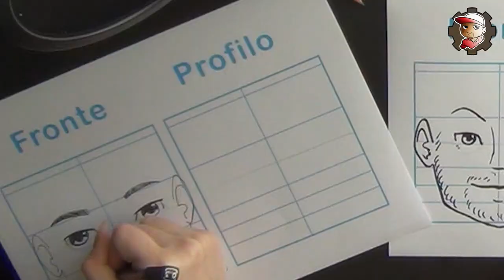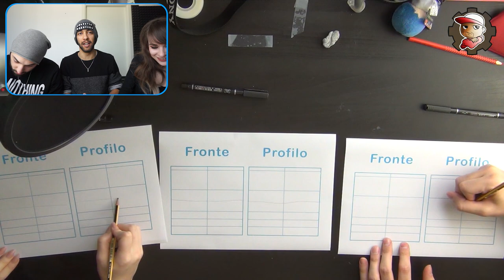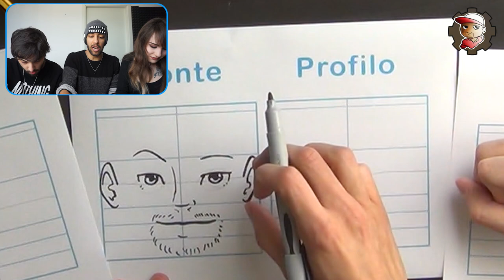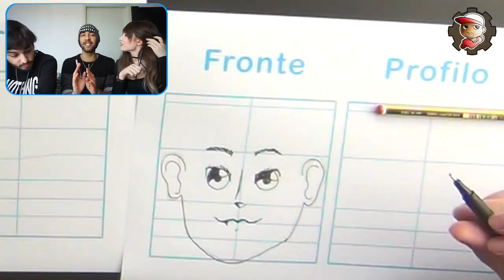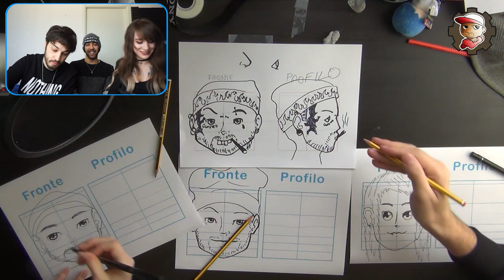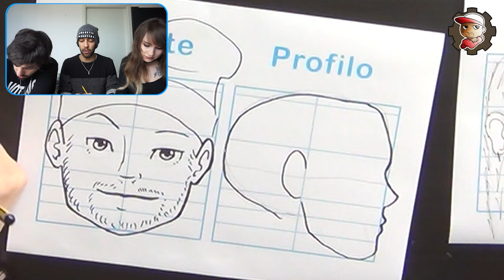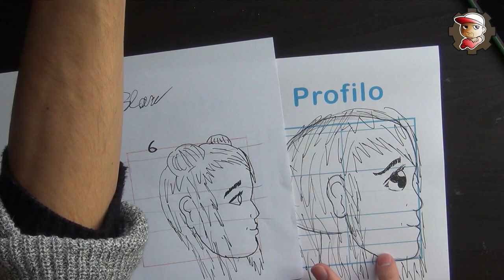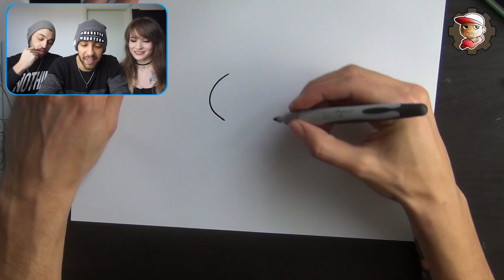ErenBlaze VS Lullaby - CHALLENGE di Disegno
Ogni volta che ho questa coppia come ospite partono le sfide serie! Quelle che possono cambiare il destino del mondo intero!
Chi vincerà questa sfida di disegno???